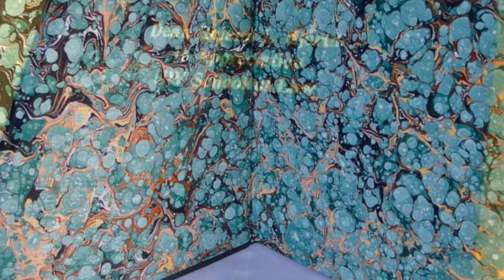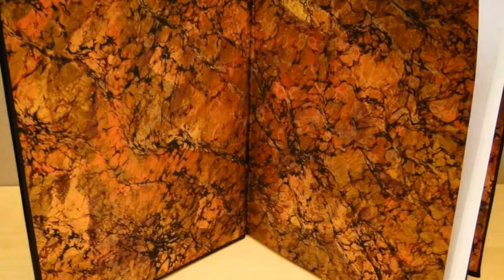Shine It On - Featuring George Merrill (1979)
You are such a dark mystery; when I look deep in your eyes I can never see inside your heart.

“SHINE IT ON”
Music & Lyrics by JIM BREDOUW & CRAIG MORLEY
Copyright JIM BREDOUW & CRAIG MORLEY

Produced, Recorded & Mixed by JIM BREDOUW
Pacific West Studio
Bellevue, Washington

GEORGE MERRILL - Lead Vocal
JIM BREDOUW - Acoustic Guitar
JOHN MORTON - Lead Electric Guitar
RANDY HILL - Electric Guitar
GARRETT SMITH - Bass
RICKY LYNN JOHNSON - Drums

Photos, Artwork and Hand Bound Books by CRAIG MORLEY

Thumbnail Image: Mohamed Nohassi @ Unsplash